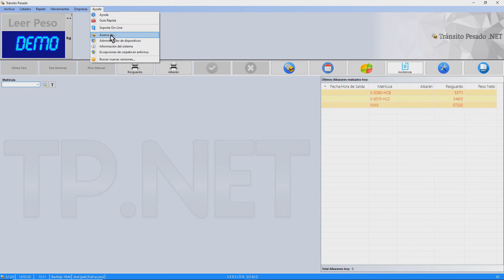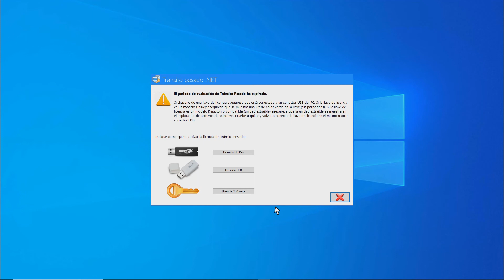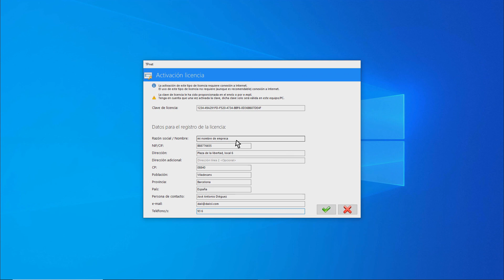TP.NET: Licencias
Ejemplo de uso de los dispositivos USB de licencia. A partir de la versión 3.1 también está disponible la licencia por código o clave de activación, lo que permite usar TP.NET sin necesidad de dispositivos USB de licencia.

TP.NET es un programa de pesaje de camiones (Software de pesaje / Software para básculas). Se admite la conexión vía RS-232 y TCP/IP. Lectura de hasta siete básculas. Soporta más de 80 protocolos de báscula. Base de datos SQL Server. Versión DEMO disponible. https:/